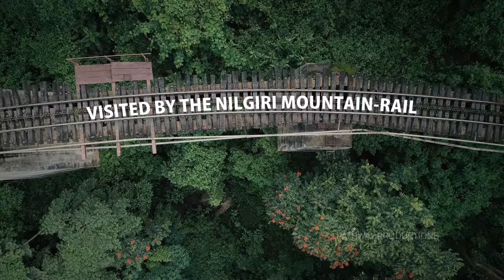Documentary Video for Spice Hill by Pathway Productions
Nestled in the Nilgiri mountain range Spice Hill is a scenic 200-acre spice and fruit estate. The toughest challenge while shooting was to capture the Nilgiri mountain train in a top-angle shot. The prevailing weather condition at the time was cold and cloudy making it a perfect time to capture nature.

Pathway Productions was formed in the year 2011 to produce Feature Films. Over the subsequent years, it has branched its presence in Explainer Videos, Ad Films, Corporate Videos, 2D Animations, Documentaries and Digital Marketing. The client base includes giant corporates like ABB, RRD, JIO, Shriram Groups, CIPET, LECS, Hungama etc. From understanding the client’s requirements to delivering the output, everything is executed under one roof. We understand you, create ideas and execute them. We ask the right questions to know you. Your answers are the guiding force to create ideas. Our creative team, professional approach and wide range of expertise in content creation can execute any form of idea to have the right impact on your customers.

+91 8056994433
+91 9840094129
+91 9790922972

Address
Chennai
Old No.5, New No.9,
Chinnaya Street, T Nagar,
Chennai – 600017

Bengaluru
1484, B Block, CQAL Layout,
Sahakar Nagar,
Bengaluru – 560092